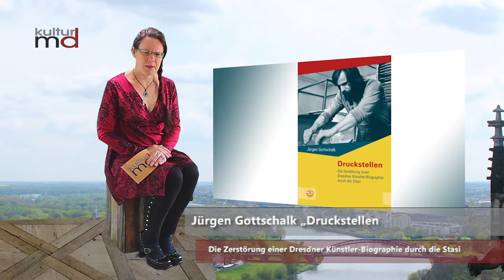Rezension Jürgen Gottschalk: Druckstellen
Magdeburg, 17.07.19. Die Zerstörung einer Dresdner Künstler-Biographie durch die Stasi

DDR Anfang der 1980er Jahre, Zeit des Wettrüstens, Zeit der Umweltverschmutzung und Zeit des politischen Aufbruchs der Opposition. In Dresden agiert ein Mail-Art-Netzwerk – Postkarten gedruckt von Jürgen Gottschalk, versendet in alle Welt – Kommunikation durch Kunst per Post. Für das Regime in der DDR eine Provokation. Schnell ist die Gruppe um den Grafiker Gottschalk im Visier der Stasi – der Operative Vorgang (OV) „Feind“. Jahrelange Bespitzelung, Berufsverbot, Ausreiseantrag, Haft und schließlich 1985 Ausreise mit Freikauf in die BRD – die Stationen eines zerstörten Lebens. Jürgen Gottschalk hat bereits 2006 im Rahmen der Schriftenreihe des Sächsischen Landesbeauftragten zur Aufarbeitung der SED-Diktatur seine Geschichte veröffentlicht. Ein erster Schritt sich der Vergangenheit zu stellen, das Erlebte zu verarbeiten.
Nun über 10 Jahre später ist es 2019 an der Zeit, das Buch „Druckstellen. Die Zerstörung einer Dresdner Künstler-Biographie durch die Stasi“ in überarbeiteter Form neu aufzulegen. Erschienen  in der Evangelischen Verlagsanstalt.